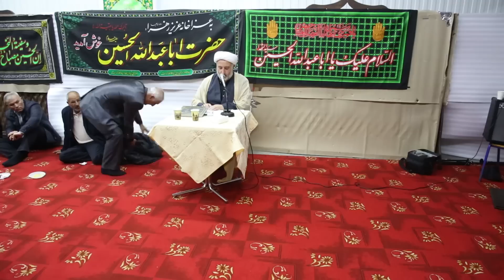Шами Гарибан, Киев, Shami-Qariban, Kiyev azerbaycanlilari, 12.10.16